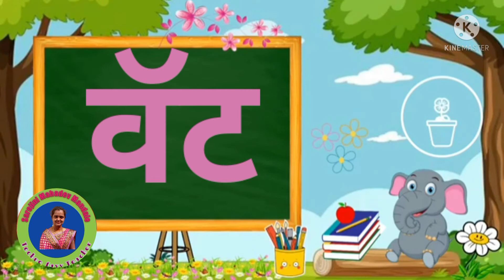ॲ चे शब्द